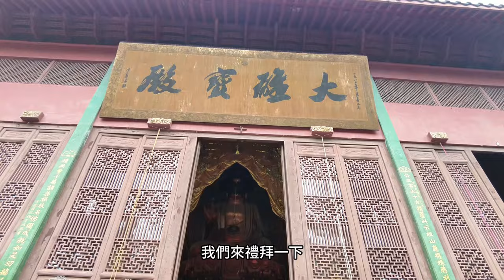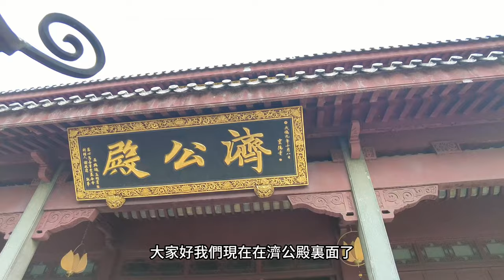0509靈隱寺代粉絲祈福花絮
在五月九日的時候，老師為十方善信，去我们杭州靈隱寺，來向　釋尊如來，　藥師琉璃光如來，　濟公菩薩祈求諸位善信的健康平安，事業興隆，家宅和順，財源廣進！

老師將過程稍稍記錄一下，但可惜靈隱寺不允許在　各殿內錄影，老師也不敢造次，所以僅能於門外為大家做紀錄！

但所有參加的善信，老師都有一一唸誦疏文與名錄，來為大家佛前禮拜，敬祈
　佛恩！

下次若還有其他機緣，或是到其他寺院，老師會斟酌在開放各位報名參與．唯各位善信記得訂閱點亮小鈴鐺，這樣老師要辦活動的時候，各位才能收到通知！

也感謝十方善信的參與！

陳老師　合十　道安